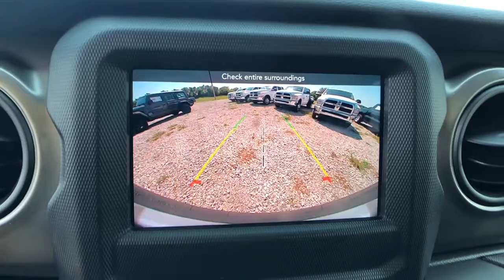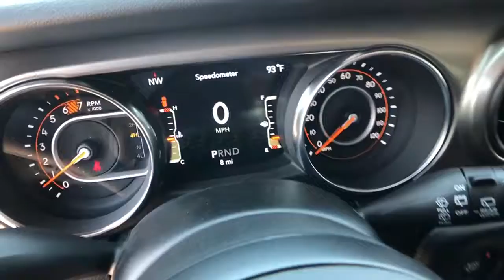2019 Jeep Wrangler Tulsa, Broken Arrow, Bixby, Claremore, Owasso, OK DT3585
Crystal Metallic New 2019 Jeep Wrangler available in Owasso, Oklahoma at Jim Glover Chrysler Dodge Jeep RAM Fiat. Servicing the Tulsa, Broken Arrow, Bixby, Claremore, OK area.
2019 Jeep Wrangler Unlimited Sport S - Stock#: DT3585 - VIN#: 1C4HJXDN5KW686535

$5,700 off MSRP! Crystal Metallic 2019 Jeep Wrangler Unlimited Sport S 4WD 8-Speed Automatic 2.0L 4-Cylinder TurbochargedbrbrThank you for shopping at Jim Glover Dodge Chrysler Jeep Ram Fiat! We are committed to providing an excellent customer service experience during your vehicle purchase. We know you have options when choosing where to buy your next vehicle, here are a few reasons why your best choice is right here at Jim Glover Dodge: -Honest and transparent pricing -No pressure environment -Free Carfax history report -Most value for your trade-in -The Glover Guarantee -Engines for Life -Five day exchange program -Free delivery within 100 miles.brbrbrThank you for choosing Jim Glover Dodge Chrysler Jeep Ram Fiat, we appreciate the opportunity to earn your business for life. Whether you are looking for a new Dodge, Chrysler, Jeep, Ram, Fiat or pre-owned car, truck, or SUV you will find it here. We have helped many customers from Tulsa, Oklahoma City, Sand Springs, Broken Arrow, Owasso, Sapulpa, Claremore, Okmulgee, Stillwater, Muskogee, Bartlesville, Joplin, Coffeyville and Ft. Smith find the vehicle of their dreams! Jim Glover Auto Family make every reasonable effort to insure our Internet Pricing is accurate and reflects available discounts and incentives.  We are only humans working with computers.  To qualify for advertised price, customer must finance advertised vehicle through Chrysler Capital WAC. See Dealer for Details. Price includes $2,000 Trade-in Assistance. $750 - Southwest BC Wrangler eTorque Bonus Cash SWCK2D. Exp. 10/31/2019